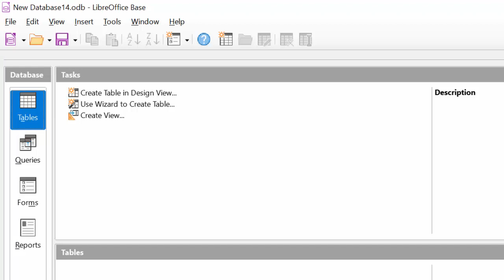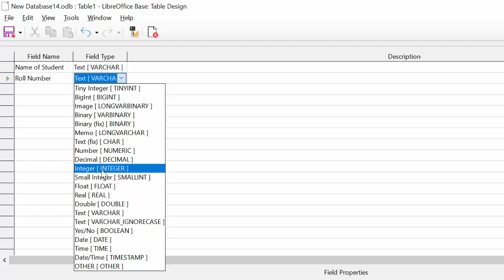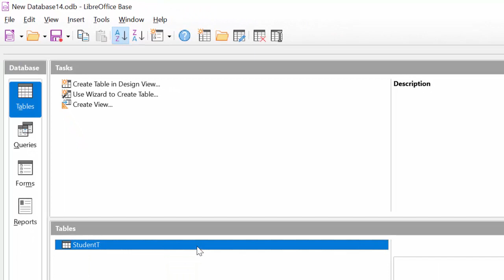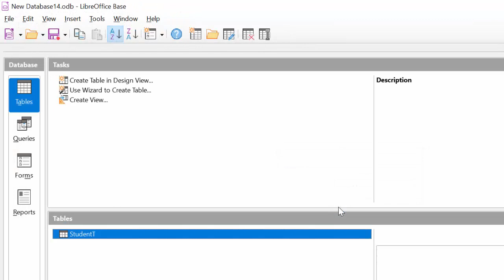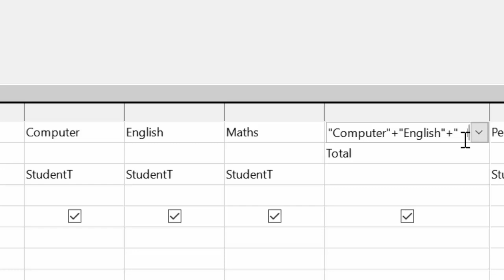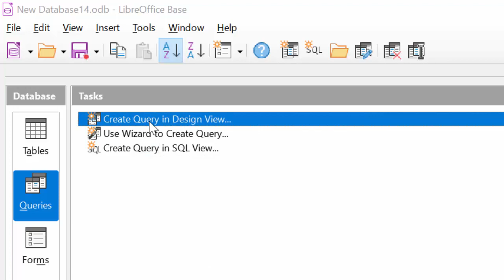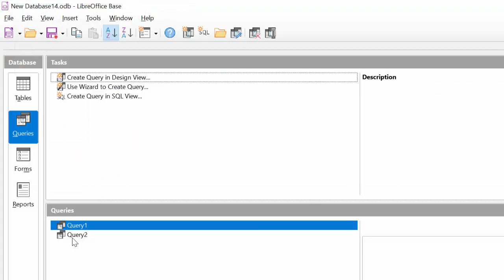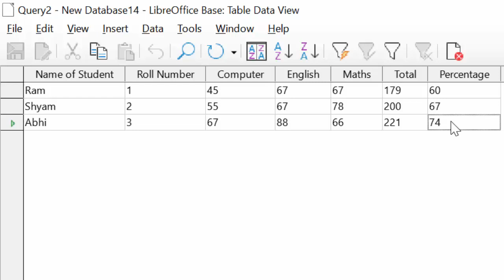Create queries and subquery for calculating Percentage@COMPUTEREXCELSOLUTION